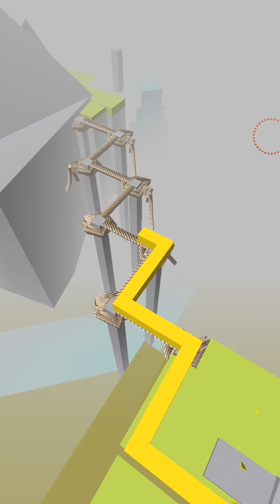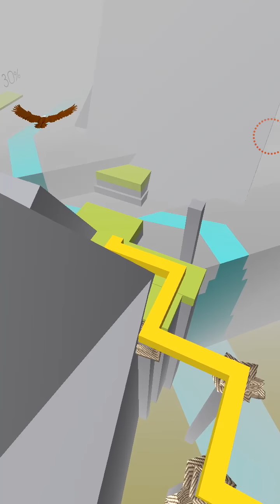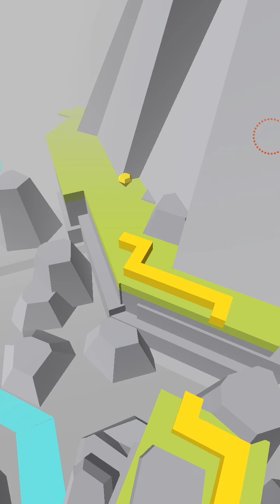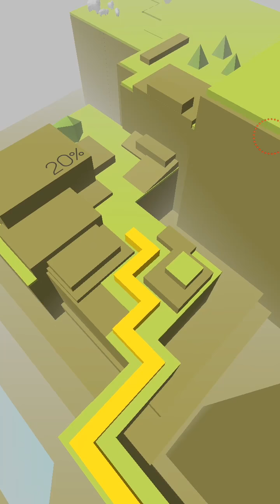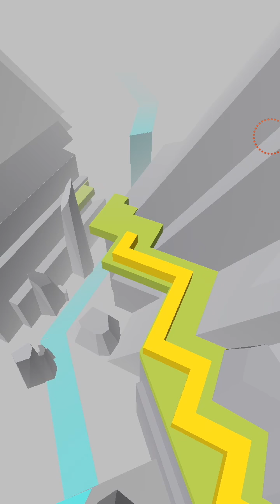Dancing Line (Android) - The Mountains (road to 3 crowns + 10 diamonds)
Nice, I got perfect scores. I don't really need to make separate wakthrough for 10 diamonds. Nice. Up next is 3 crowns 10 diamonds (silent walkthrough. No commentation)